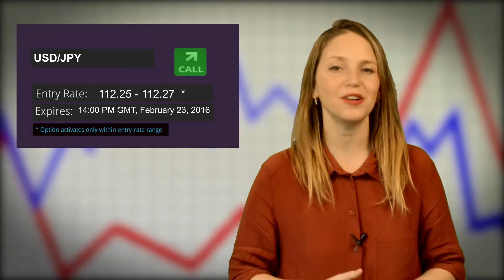New York Trade Idea, USD/JPY, Feb 23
Watch our trade idea on the USD/JPY pair for the New York Session, Tuesday, February 23, 2016